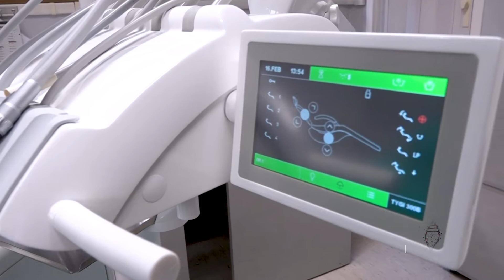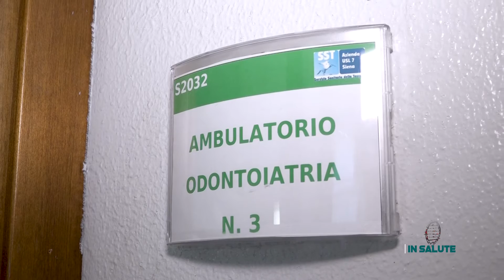IN SALUTE 18-02-2022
PROGRAMMA A  CURA DI VIOLA CARIGNANI